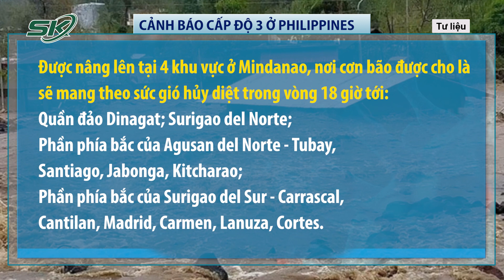Bão Rai Đang Rất Mạnh, Dự Báo Đi Thẳng Vào Tỉnh Phú Yên | SKĐS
SKĐS | Bão Rai đang áp Biển Đông, vào rạng sáng nay 16/12 bão đã tăng từ cấp 13 lên cấp 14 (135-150km/giờ), giật cấp 17. Dự báo chiều tối 17-12, bão sẽ đi vào Biển Đông. Dự báo sẽ càn quét Philippin với quy mô rộng và mức độ thiệt hại khủng khiếp. Mặc dù khả năng đổ bộ đất liền thấp nhưng những dự báo gần đây cho thấy Bão sẽ đi lướt ngang khu vực Trung Trung Bộ (Quảng Trị - Phú Yên).

Mời quý vị và các bạn xem thêm: Dự Báo Bão Số 9 Siêu Mạnh, Hơn 243.000 Nhà Dân Ở Nam Bộ Trực Tiếp Bị Đe Dọa